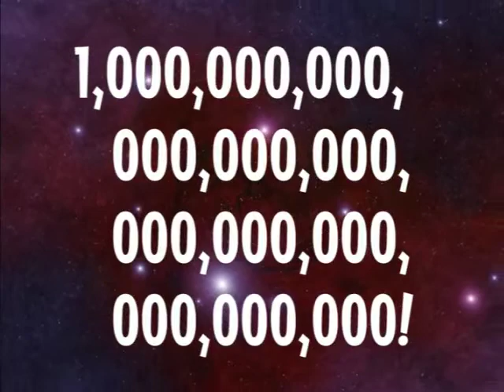3-2-1 Penguins!: Space Academy School (Course 501)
SOURCE: 3-2-1 Penguins!: The Doom Funnel Rescue! (2002 DVD) (Kudos to DK's Media Central for providing the source files)

3-2-1 Penguins! is property of Big Idea and NBCUniversal.